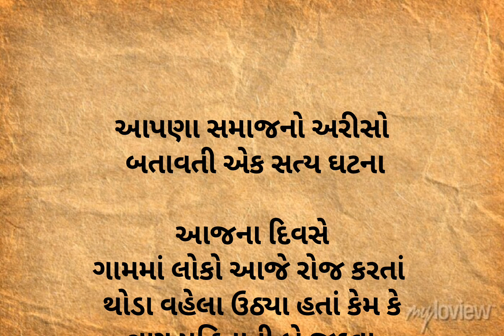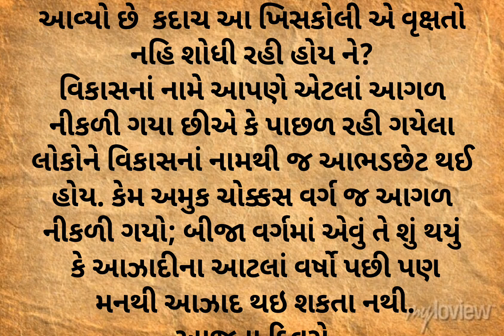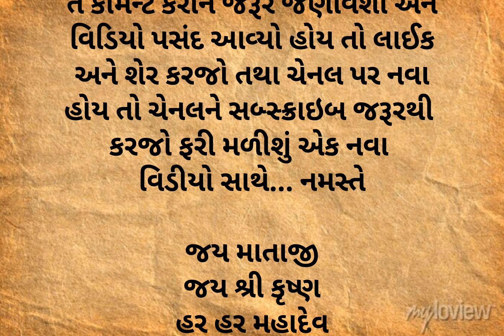આપણા સમાજનો અરીસો બતાવતી એક સત્ય ઘટના||gujarati varta|| lessonabel stories||heart touching story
આવોસત્સંગમાઁ
Lessonable story
motivational quotes
inspirational quotes
Gujarati moral story
Gujrati story
garud Puran
gujarati varta
gujarati story
emotional story
sad story
gujarati stories
Varta gujarati bal
varta gujarati
Katha
Moral stories
kirtan
Moral story
Bhagwat katha
Jivan katha
Bodh katha
Sangita Patel
gujarati story
gujarati bal varta
bal varta
varta story
bal varta
kids story
kids varta
varta
varta bal
baby's varta
baby's story
bal stories